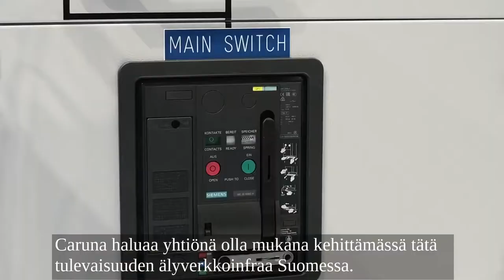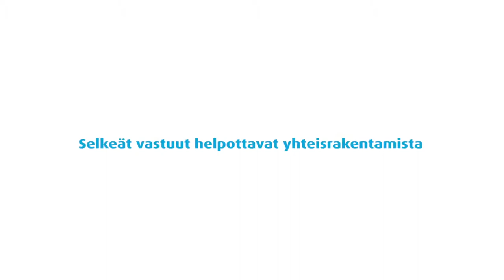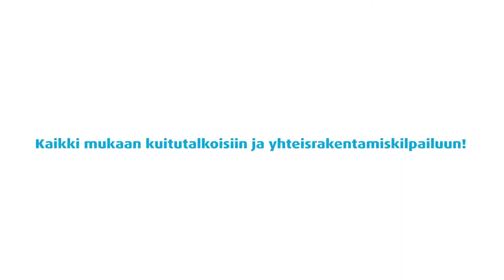TeliaFinland Oyj: Caruna ja Telia rakentavat infraa yhdessä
Caruna suunnittelee ja rakentaa sekä sähkö- että valokuituverkon samalla kertaa osana säävarman sähköverkon rakentamista. Telia saa avaimet käteen -periaatteella valmiin valokuituverkon ja vastaa omalta osaltaan valokuituliittymien myynnistä ja palvelun tarjoamisesta.

Liikenne- ja viestintävirasto Traficomin Vuoden yhteisrakentamisteko 2019 -kilpailussa etsitään uusia toimintatapoja, joilla maaurakointia vaativien infratöiden yhteensovittaminen eri toimijoiden kesken yleistyisi ja helpottuisi.

Vuoden yhteisrakentamisteko 2019 -kilpailuun ilmoitettiin yhteensä 21 hanketta. Kunta- ja yrityssarjan voittajat valitaan 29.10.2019.